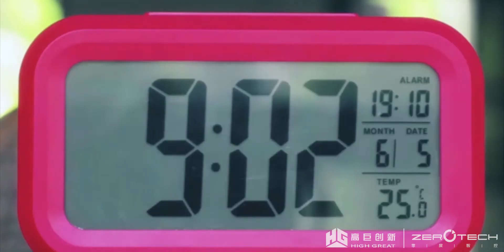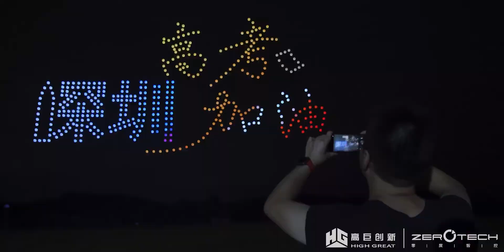Drone light show for National College Entrance Examination (600drones) -- High Great